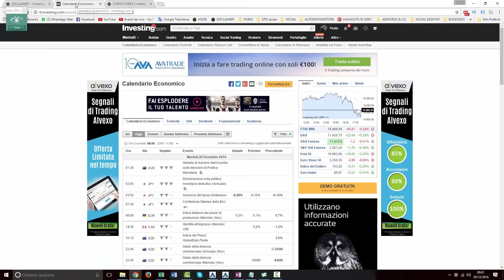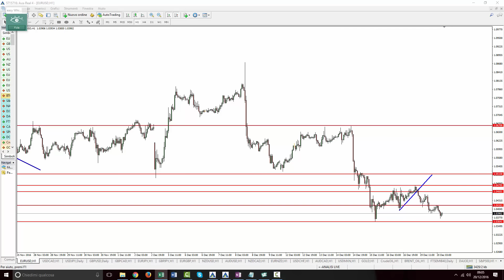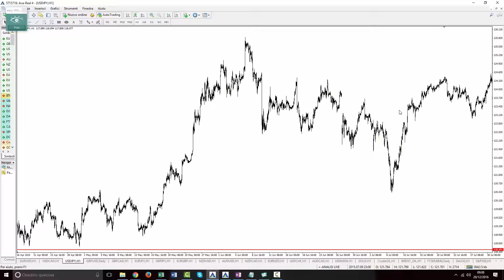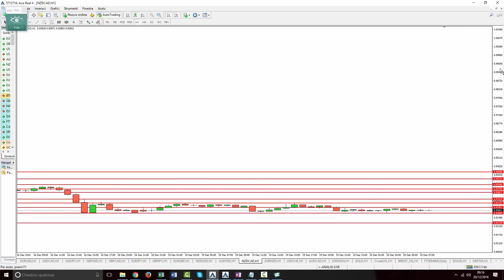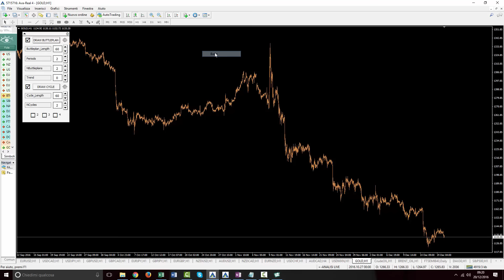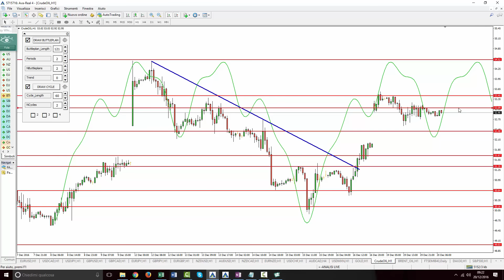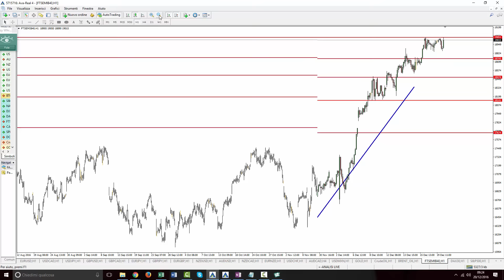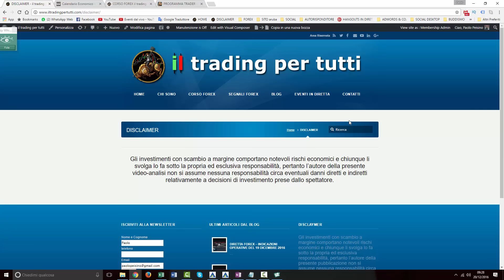DIRETTA FOREX ANALISI GIORNALIERA DEL 20 DICEMBRE 2016 Investing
CAMBI ANALIZZATI:

INDICI E MATERIE PRIME:

DAX
FTSE MIB
S&P 500
Petrolio Greggio
Brent
Oro